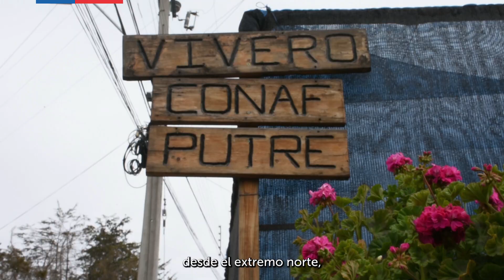Saludo del director ejecutivo en el aniversario 53 de CONAF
Christian Little saluda al personal que trabaja en CONAF, a lo largo de todo el país.